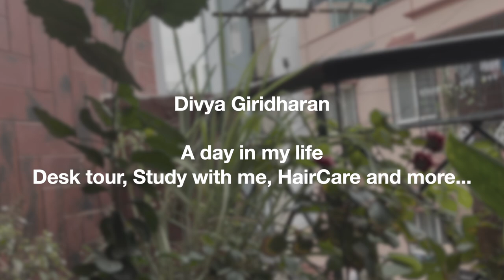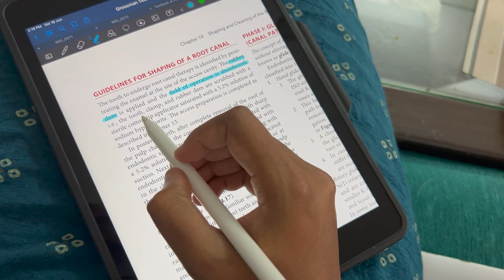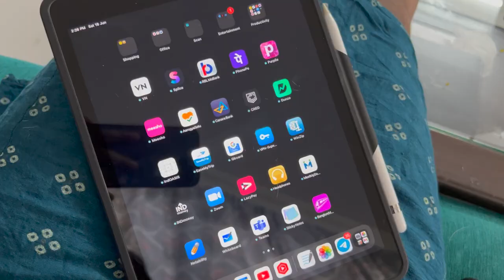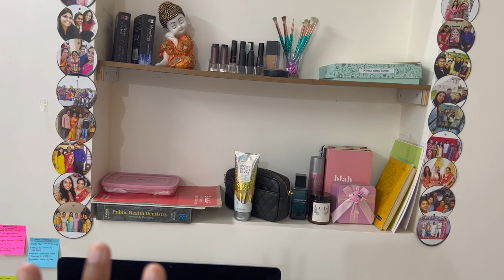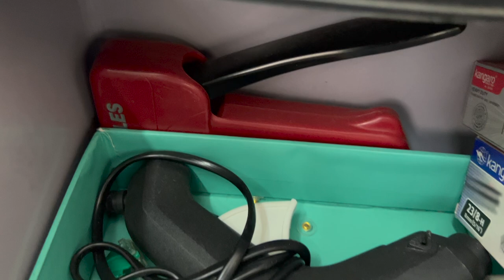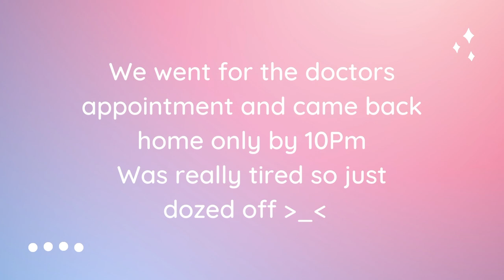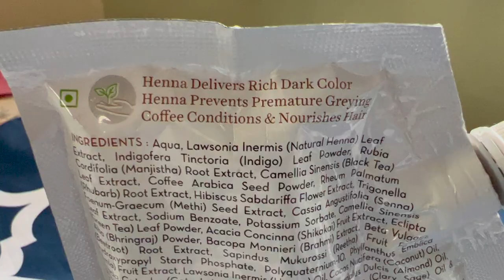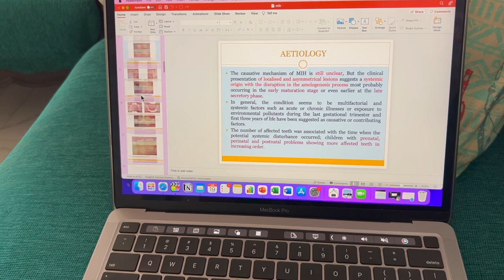A day at home 🥳 Desk Tour, Study With Me, Dental College work Hair Care, & MORE | Divya Giridharan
Hello,
We had so much fun filming this video. My desk and study space needs a lot of organising XD Lets see how to do that. Let me know how did you all like it.
Time stamps:
Good morning: 0:19
Plan the day: 1:24
Study tips/Digital organisation: 2:49
Desk Tour: 5:55
I passed out: 11:45
The next day: 11:54
Haircare: 13:00

We're also thankful to MamaEarth to have sponsored a part of this video.
Mamaearth brings to you a ready-to-use Natural Henna Paste, crafted with the goodness of 100% natural Henna, Coffee, and Coconut Oil. The paste also contains nourishing herbs such as Manjishta, Reetha, Shikakai, and Methi which are known to delay premature greying along with improving & strengthening hair.

Today's Video is about A day at home 🥳 Desk Tour, Study With Me, Dental College work Hair Care, & MORE!! Divya Giridharan

LINK TO THE STATIONERY :
Staedtler Triplus Fineliner Plus
6 Drawers storage unit
Storage Trolley Rack with Caster Wheels
Extended Mouse Pad/Desk Mat
Case Organiser with Adjustable Dividers

If you like this video A day at home 🥳 Desk Tour, Study With Me, Dental College work Hair Care, & MORE!!

If you find this A day at home 🥳 Desk Tour, Study With Me, Dental College work Hair Care, & MORE!! Divya Giridharan then like this video.

✒️TITLE : A day at home 🥳 Desk Tour, Study With Me, Dental College work Hair Care, & MORE!! Divya Giridharan

If you want more such videos like A day at home 🥳 Indian Desk Tour, Study With Me, Indian Dental College work Hair Care, & MORE!! Divya Giridharan

**COPYRIGHT**
Everything you see here has been created by me.
Please do not use any footage, content and pictures without prior permission.